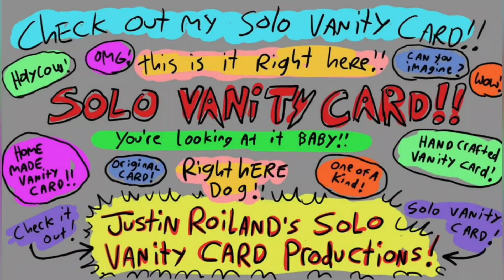730 PRODUCTIONS/SOLO VANITY/TOOMAMI